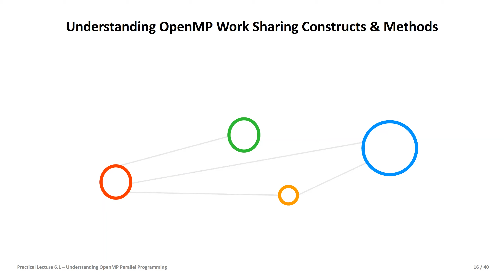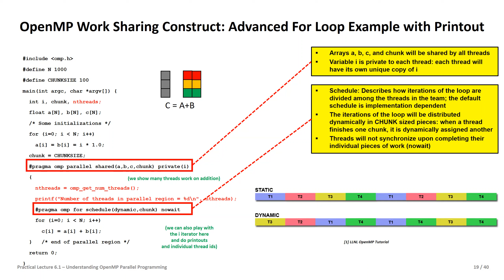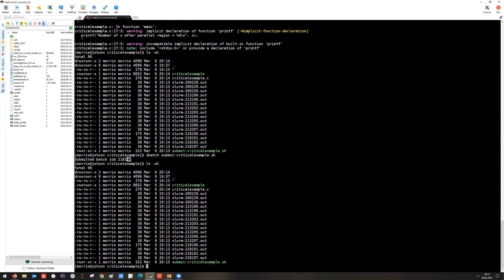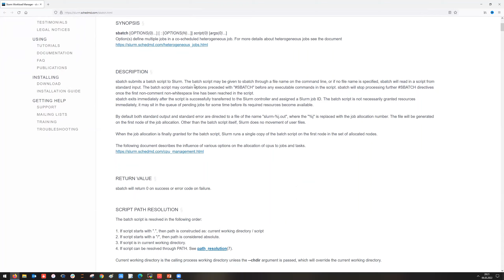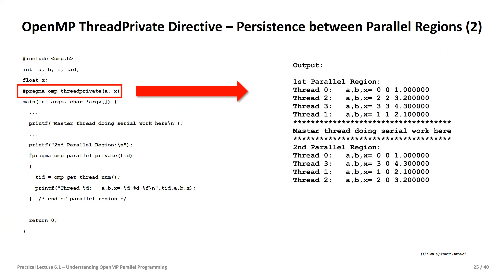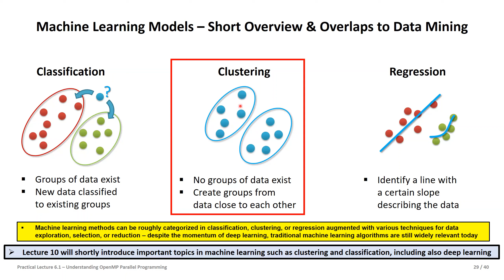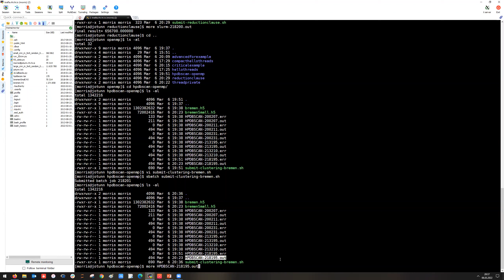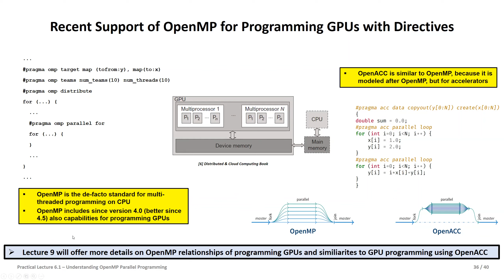2022 High Performance Computing Practical Lecture 6.1 OpenMP Parallel Programming Part2 👨‍💻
Practical Lecture 6.1 - Understanding OpenMP Parallel Programming 👨‍💻 - Part Two

Advanced Scientific Computing
16 university lectures with additional practical lectures for hands-on exercises in context
The University of Iceland, School of Engineering and Natural Sciences
Faculty of Industrial Engineering, Mechanical Engineering and Computer Science

Spring 2022

Course Outline
1. High Performance Computing
2. Parallel Programming with MPI
3. Parallelization Fundamentals
4. Advanced MPI Techniques
5. Parallel Algorithms & Data Structures
6. Parallel Programming with OpenMP
7. Hybrid Programming & Patterns
8. Debugging & Profiling & Performance Analysis
9. Accelerators & Graphical Processing Units
10. Parallel & Scalable Machine & Deep Learning
11. HPC in Health & Neurosciences
12. Computational Fluid Dynamics & Finite Elements
13. Systems Biology & Bioinformatics
14. Molecular Systems & Material Sciences
15. Terrestrial Systems & Climate
16. Epilogue

Lecture Outline

Part One: Programming & Compiling C-based OpenMP Programs
Basics of Shared Memory & Parallel Programming via Parallel Regions
Step-Wise Walkthrough for Programming a valid C & OpenMP Program
Parallel Environment Setup & Number of Threads for Shared Memory Applications
Simple Application Example with OpenMP Compiler Directives
Fine-grained Job Script Request & Allocation of Compute Resources

Part Two: Understanding OpenMP Work Sharing Constructs & Methods
OpenMP Work Sharing Constructs – Revisited
Simple Application Example with OpenMP For Loop Work Sharing
OpenMP Synchronization Construct & Simple Critical Region Example
Advanced Examples: ThreadPrivate & Persistence between Parallel Regions
HPDBSCAN Clustering with OpenMP Data Science Example